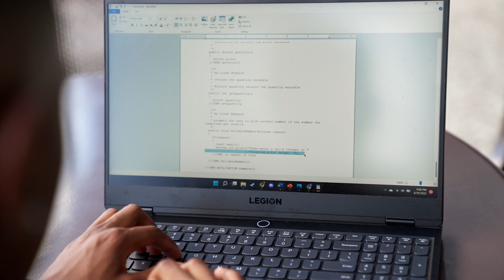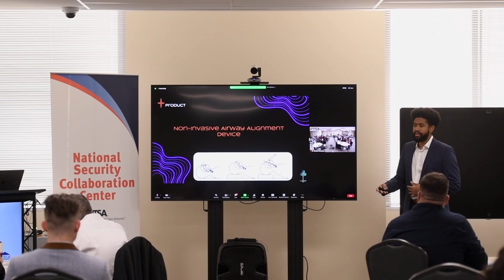Cyber Expertise at UTSA | The College Tour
Junior Cyber Security major Daniel talks about his experiences in cybersecurity research and innovation, an area where UTSA ranks among the best in the nation.

At the University of Texas at San Antonio, we create bold futures by putting students first and cultivating an environment focused on their success. UTSA is the largest university in San Antonio and the city’s only Tier One institution. It also is one of only 21 Hispanic Serving Institutions in the nation to hold a prestigious R1 classification for research excellence. UTSA offers more than 170 undergraduate and graduate degree programs—including several fully online—with signature areas in health, energy, security, sustainability, and human and social development.